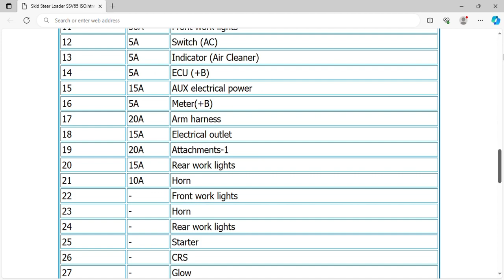Kubota Skid Steer Loader SSV65 ISO Fuse Box Info | Fuses | Location | Diagrams | Layout